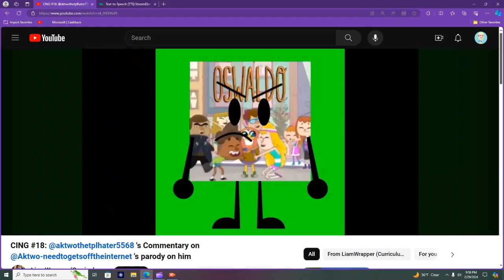Commentaries In Another Dimension #21: Defending @aktwothetplhater5568 For The 1st Time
Characters I Used: Toralei Stripe (From Monster High)